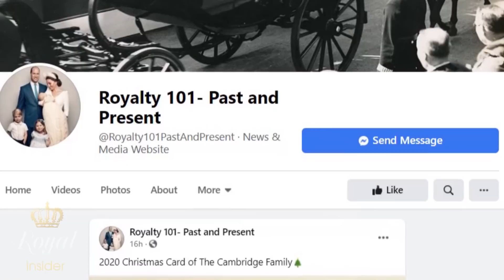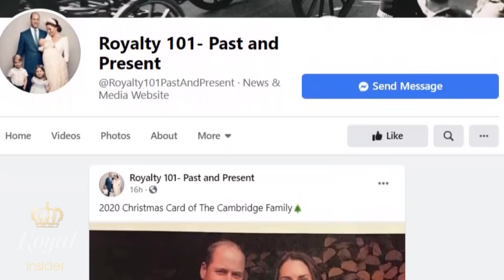William & Kate finally shared with over 12 million fans the original of family Christmas photo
Prince William and Kate Middleton finally released this stunning Christmas card photo at the same time his father Prince Charles released another of him and Camilla, Duchess of Cornwall.
The Duke and Duchess released the family's official Christmas photograph for 2020 on Wednesday night, which was leaked on Facebook last week by a royal fan.
The photograph was also taken by photographer Matt Porteous himself, with whom the Duke and Duchess previously offered to capture a number of family events, including capturing behind the scenes moments from Louis' christening.
The Duke and Duchess posed outside a wood store with their three children Prince George, Princess Charlotte, Prince Louis at their Norfolk home, Anmer Hall.
Meanwhile, Prince of Wales, 72, and his wife Camilla, 73, who have spent most of lockdown in Scotland, have released a candid photo of themselves relaxing in their sunny garden in Birkhall, which was taken in early Autumn.